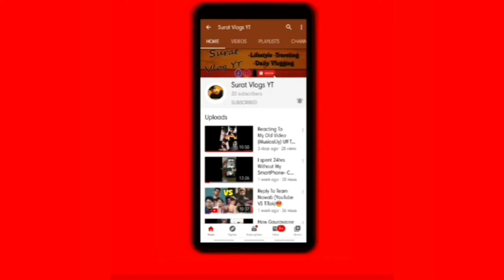5 Years Off Bike Turned On Or Not?